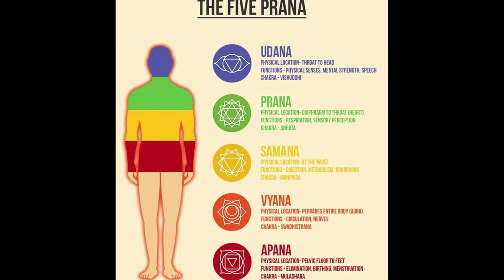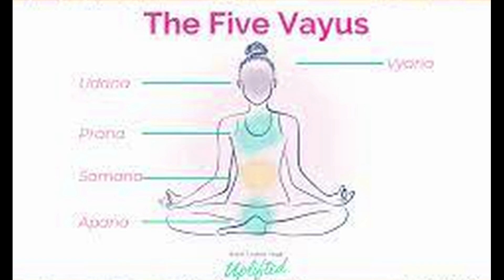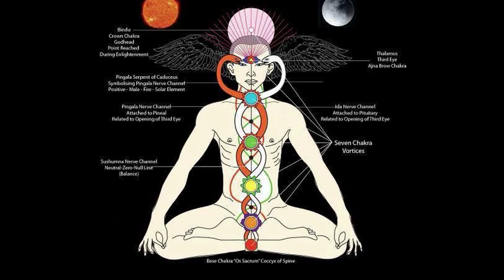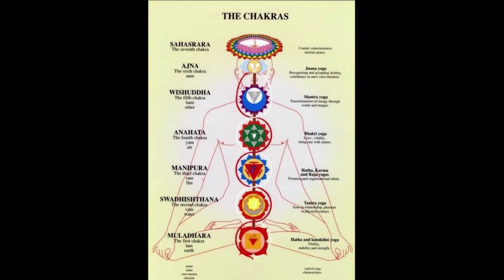vayu and chakra!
प्रणाम छ ! सुभेक्षा छ !
हो आज न त योग दिवस हो ,
न त नृत्य दिवस हो ! बिगत को मेरो
लहडबाजी ! प्रेषित गरेको मात्र हो ,
म  हेर्छु , म सुन्छु, मेरो आफ्नै सन्दुक
अनी पुन पुन  प्रन्जल हुने गर्दछु  !!